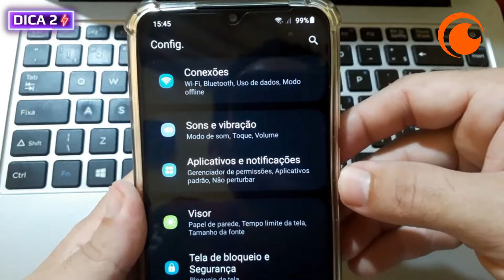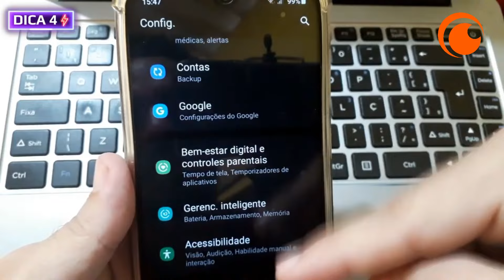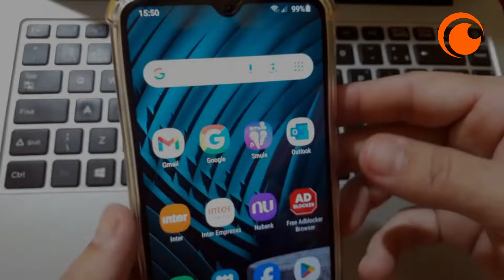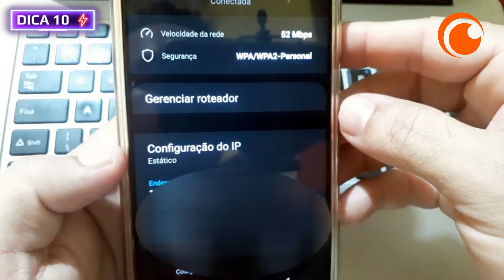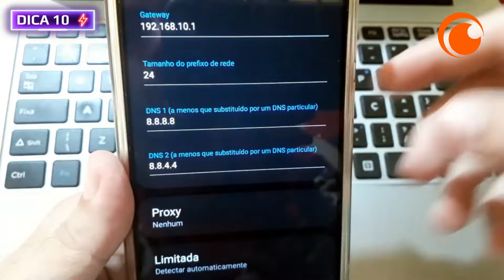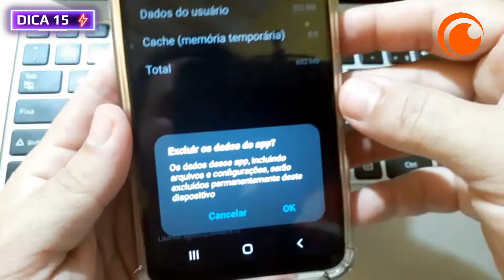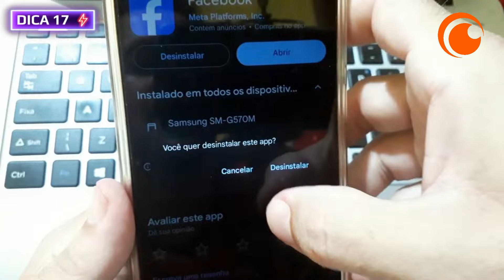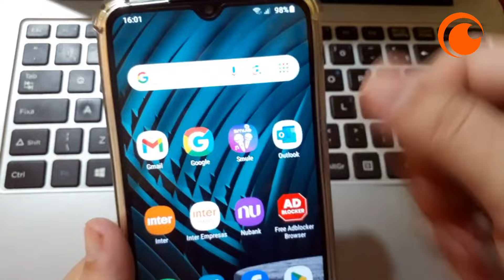App Crunchyroll dando erro, app Crunchyroll não abre, app Crunchyroll fora do ar...